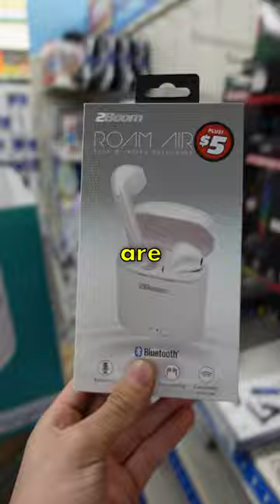Fake Airpods from Dollar Tree 💀